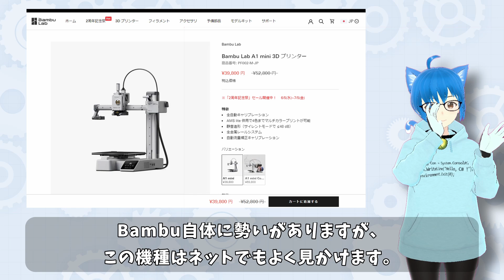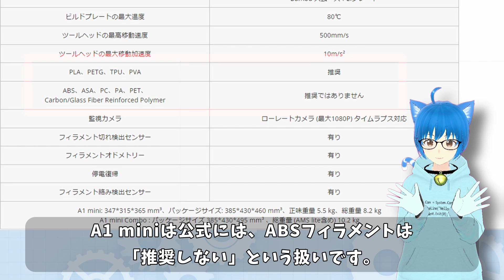【Bambu Lab A1 mini レビュー】人気の 3Dプリンター を買ったよ！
Bambu Lab A1 miniを買いました！久しぶりの3Dプリンターでワクワクです！ 開封して、試し印刷します。またABSフィラメントにも挑戦します！公式には「推奨しない」となっているのですが、印刷可能なのでしょうか？

Bambu Lab A1 mini
造形サイズ： 180x180x180mm
ホットエンド： 標準0.4mm、最高300℃
ベッド： 最高80℃

わたしはCreality Ender-2からの乗り換えです。同じ片持ち式でコンパクトな機種です。

チャプター：
00:00 はじめに
00:36 いま使っているCreality Ender-2
00:52 開封！
02:01 本体を設置・組み立て
03:36 電源オン、初期設定、キャリブレーション
04:26 3DBenchyを印刷してみる！
05:42 印刷完了！
06:10 Bambu Studioから印刷
06:35 ABSフィラメントに挑戦！
07:16 印刷完了！
07:50 まとめ